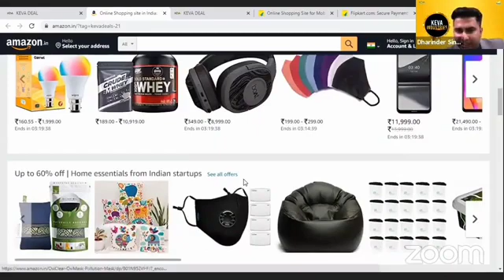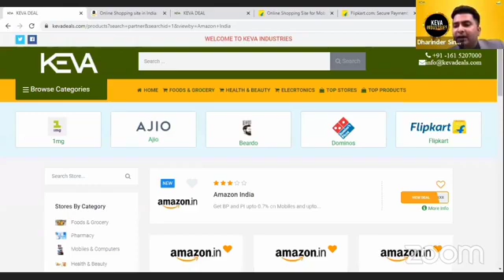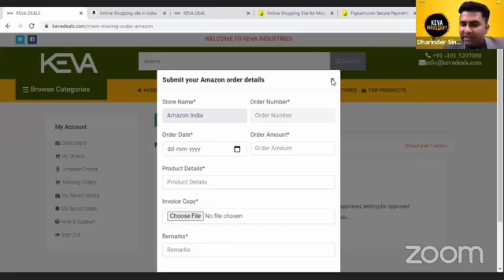How to use Amazon in Keva DeaIs Apps| keva Industries | Mo-8434224356